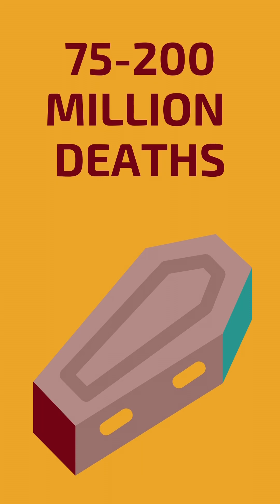The DEADLIEST Pandemic In History!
The Bubonic Plague or Black Death is notorious and responsible for the death of between 75-200 million people in the 14th Century.

 It is by far the deadliest pandemic ever to affect our species.

^ Hit me up on Twitter - I read and reply to EVERYTHING!

ABOUT ME:
@_Understand_it started out of the blue in November of 2022. 🌱

I'm a science student. I was approaching exams, I was super stressed, and I was looking for alternate ways to study...

So I started putting the content I'm learning into video format!
That's what this channel is: science topics distilled into short animated videos.